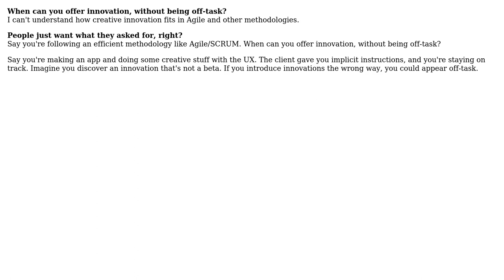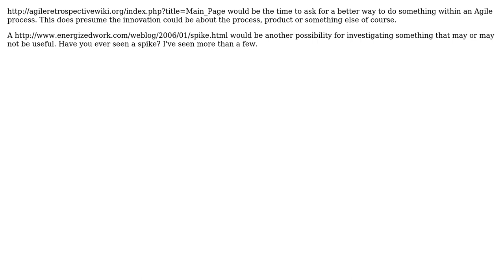Software Engineering: When can you offer innovation without being off-task? (3 Solutions!!)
Software Engineering: When can you offer innovation without being off-task?

With thanks & praise to God, and with thanks to the many people who have made this project possible! | Content (except music & images) licensed under CC BY-SA | Music | Images & others | With thanks to user rjzii user JeffO user JB King user DisEngaged and the Stack Exchange Network Trademarks are property of their respective owners. You are responsible for your own actions.